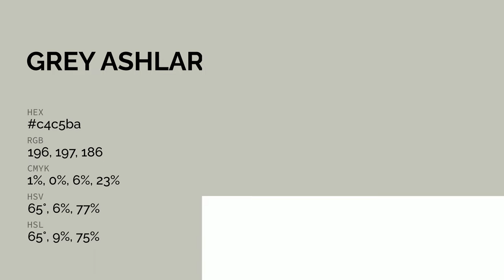Grey Ashlar color c4c5ba hex color - Grey color - Cool color c4c5ba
What color is Grey Ashlar ? c4c5ba hex color - Grey color - Cool color c4c5ba

Hex c4c5ba Color Code is also known as Grey Ashlar color.

Hex c4c5ba Color code in RGB color code model is created after adding 76.86% red color, 77.25% green color and 72.94% blue color.
Hex c4c5ba Color code in CMYK color (process color) code model is generated after subtraction of 0% cyan, 0% magenta, 5% yellow and 22% black.